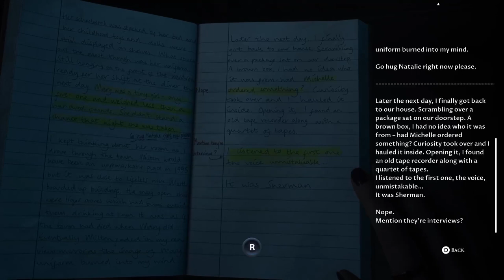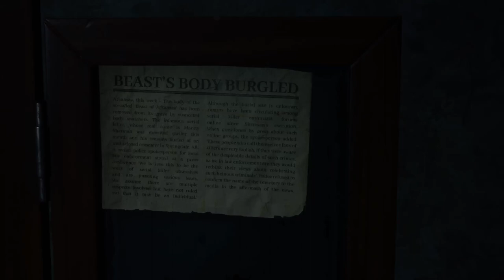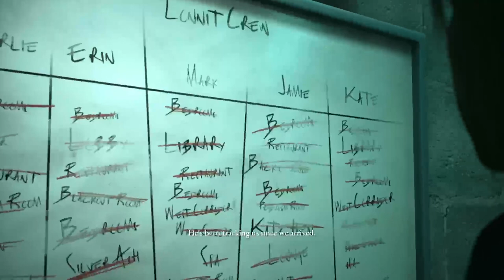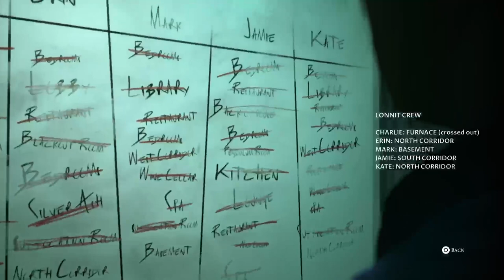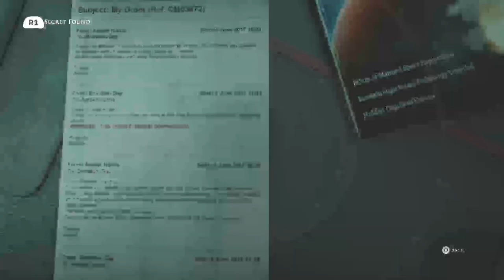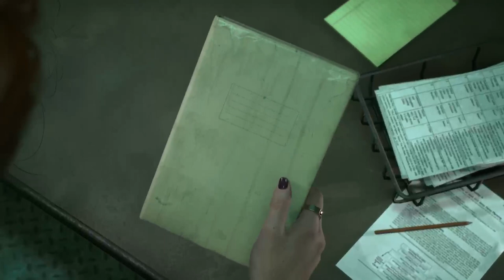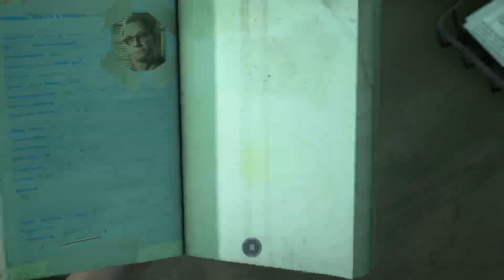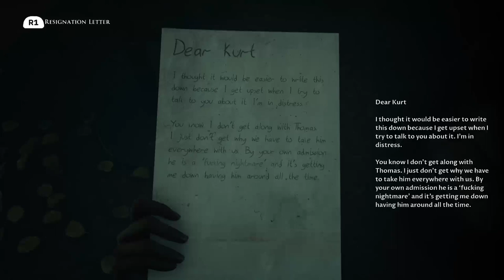The Dark Pictures Anthology: The Devil In Me Part 3